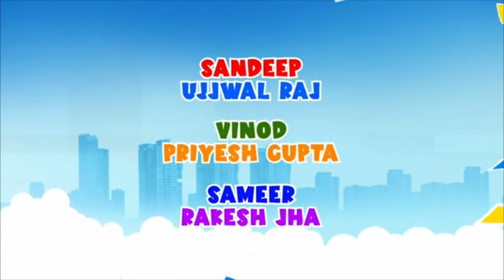Pati Patni Aur Haraami Kirayedaar.....Short Film. full link in description...